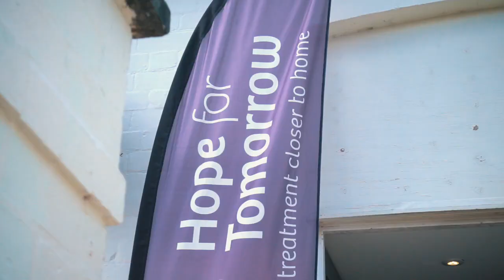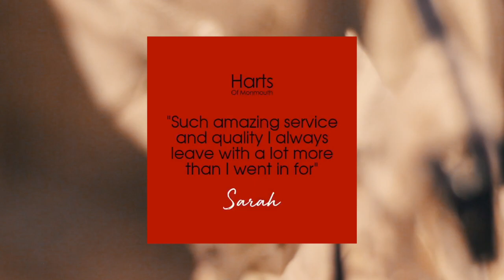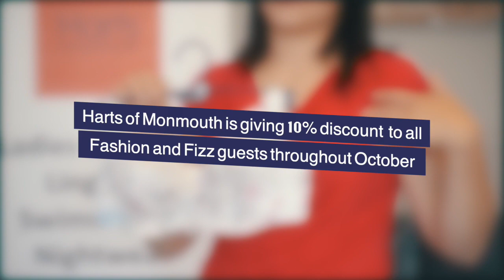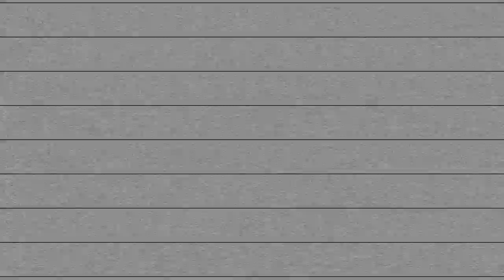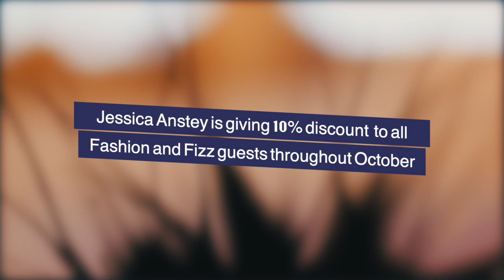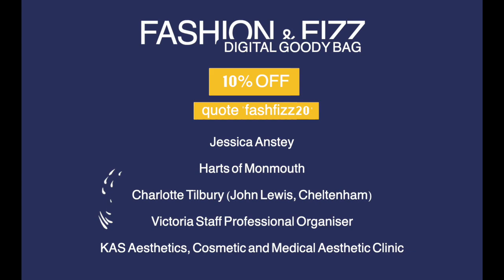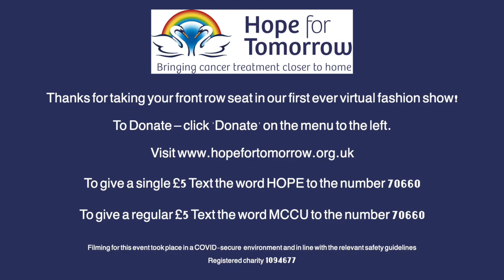Hope For Tomorrow Charity Catwalk Event in Gloucestershire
Virtual charity catwalk event to raise money for Hope For Tomorrow.

Ft. Michelle Blake O'Brien, Bodega Womenswear, Hart of Monmouth, Jessica Anstey Designs, Charlotte Tilbury, and Victoria Staff.